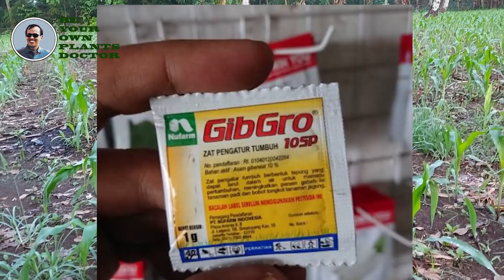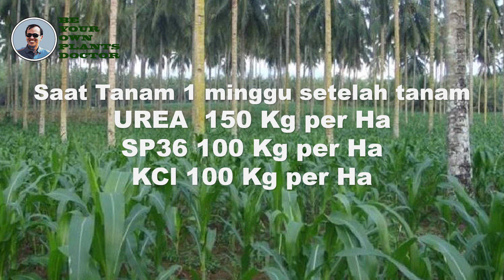TUTORIAL merekayasa teknologi budidaya tanaman jagung agar toleran terhadap kekeringan dan naungan.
TUTORIAL merekayasa teknologi budidaya tanaman jagung agar toleran terhadap kekeringan dan naungan. adalah sebuah tutorial yang sudah lama diajukan kepada kami dan baru bisa kami penuhi, mengingat bahan materi, kajian dan referensinya selama ini kurang, dan alhamdulillan pada akhirnya bisa dipenuhi, TUTORIAL merekayasa teknologi budidaya tanaman jagung agar toleran terhadap kekeringan dan naungan. adalah sebuah tutorial untuk memberikan alternatif budidaya tanaman jagung bagi petani indonesia, untuk bisa melakukan budidaya tanaman jagungnya di lahan marjinal, dimana tanaman akan tahan kekeringan, bahkan bisa ditanam di lahan dibawah naungan atau dibawah tanaman perkebunan atau tanaman kehutanan, TUTORIAL merekayasa teknologi budidaya tanaman jagung agar toleran terhadap kekeringan dan naungan. merupakan hasil pengujian dari Balitan ementerian Pertanian indonesia, yang perlu disosialisaikan secara massive, sehingga petani juga akan bisa mencobanya sehingga akan didapatkan teknologi pertanian yang tepat dan berkesinambungan terutama untuk proses budidaya tanaman jagung dibawah naungan. TUTORIAL merekayasa teknologi budidaya tanaman jagung agar toleran terhadap kekeringan dan naungan. sebuah tutorial yang ditujukan kepada seluruh petani jagung di indonesia, TUTORIAL merekayasa teknologi budidaya tanaman jagung agar toleran terhadap kekeringan dan naungan. disajikan dengan sederhana, dengan bahasa yang mudah dimnegerti sehingga pada akhirnya akan bisa diadipsi dan diimplementasikan secara baik oleh petani indonesia. TUTORIAL merekayasa teknologi budidaya tanaman jagung agar toleran terhadap kekeringan dan naungan. sebaiknya bisa tersebar dengan baik bagi petani jagung diindonesia, sehingga dukungan dari mahasiswa pertanian, akademisi, peneliti, penguji, dealer, kios tani, retailer, produsen sarana pertanian, pemerintah, influencer, dan semua kom[ponen bangsa untuk bisa mendukung mensosialisaikan teknologi ini sehingga bisa sampai ke jajaran petani indonesia, untuk itu mohon izin dan kesediannya, @PenyuluhPertanianLapangan @ngluyurtok @SENENGNGLUYUR @OEMAH_TANI @Capcapung @SiboenChanel @RicisOfficial1795 @baliorganiktv3776 @Tani7TV @tanboykun @juangangelrTvAgro @AgroParkChannel @CNN @DaftarPopuler @MasPaijoponorogo @PetanimudaGanteng @munandartv dan semua stake holder, berhubungan dengan kemajuan pertanian indonesia. TUTORIAL merekayasa teknologi budidaya tanaman jagung agar toleran terhadap kekeringan dan naungan.kami persembahkan untuk kemajuan pertanian di indonesia, TUTORIAL merekayasa teknologi budidaya tanaman jagung agar toleran terhadap kekeringan dan naungan., semoga berkah dan bermanfaat.